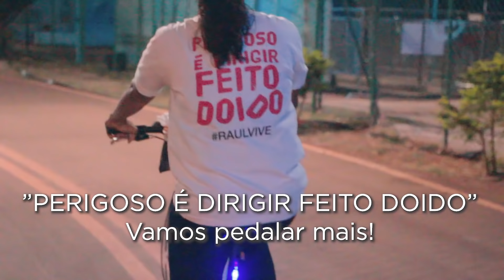CICLOTURISMO DEVERIA SER OBRIGATÓRIO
Em algumas cidades realizamos encontros com a turma que cicloviaja. Na capital, Brasília - DF, deu tudo certo para que tivéssemos uma conversa massa com viajantes!!
Assista, nos ajude compartilhando e dando o gostei! AVANTEE Expandindo Mundos!

5 reais pode não fazer FALTA pra você, mas pra gente FAZ!!

⚫ NOSSAS TRILHA SONORA vem do Artlist. Ganhe 2 meses grátis de música assinando também!